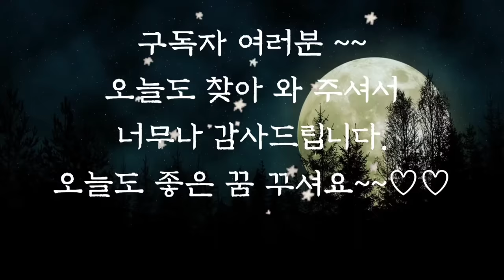🌜어른들이 듣는 옛날이야기🌛/꽃이 되어 피어난 딸/전래동화/옛날이야기/수면동화/동화/잠자리동화/오디오북/신혜/중간광고없음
꽃이 되어 피어난 딸 (0:00)
금강약수 (6:48)
선녀바위 (11:06)
닭을 쫓던 개 (13:59)
키 큰 사내와 키 작은 사내 (20:12)
원효와 신선 (31:25)
돌사다리 이야기(41:32)
떡 먹기 내기 (1:02:43)
불신이 된 젊은이 (1:09:59)
목숨 건 사랑 (1:18:31)
무덤 속 꽃 (1:33:27)
사라진 전우치 (2:02:49)
멍청한 사위 (2:18:50)
멍청한 여자 (2:23:34)
풍수 노릇 (2:29:03)
조막만한 신랑 (2:49:45)
원의 훌륭한 재판 (2:52:45)
큰 사람이 될 아이 (3:00:10)
이야기 정리 및 의견(3:01:40)

옛날 이야기에는 복에 관한 이야기가 많이 나옵니다. 복을 타고난 사람도 있고 스스로 복 받을 처신을 하여 복을 받기도 합니다.
그러면 어떠한 태도가 복을 불러오는 것일까요?
복을 짓는 사람들에게는 공통점이 있습니다.
자신이 어려운 처지에 있더라도 다른 사람의 고통을 보면 지나치지 못하고 도와준다는 것입니다.
이렇게 옛날 이야기는 우리가 복을 받기 위해 어떻게 해야 하는지를 알려줍니다.
그래서 옛날 이야기가 더 값진 것 같습니다.
오늘도 재미와 교훈을 주는 옛날 이야기와 함께 편안한 잠자리 되시길 바랍니다.